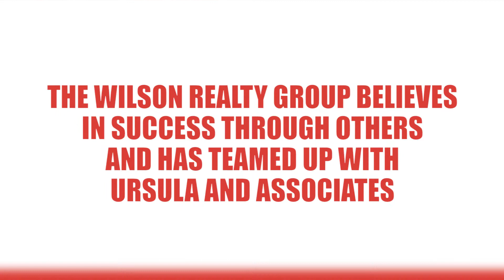Woodstock, GA Real Estate Agent: We’re Teaming Up With Ursula & Associates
The goal of Wilson Realty Group is and always has been to provide the highest level of service possible to our clients. In order to make that experience even better, we’ve decided to merge with another team that has the same goals, Ursula & Associates. Our already high level of service will be exponentially better because of it. To learn more about the merger and what it means for our team, watch this short video.

Looking to buy a home?

Jason Wilson
Wilson Realty Group
Keller Williams Realty Partners
220 Heritage Walk #101, Woodstock, GA 30188

TRANSCRIPTION:

One thing we pride ourselves on here at Wilson Realty Group is our service. Our aim is and always has been to provide our clients with the best experience possible. There are only 24 hours in a day, so I have great people on my team like Sabrina, Davis, and more who help create this excellent experience on a daily basis. We’re always here to keep you informed, and we’re always going to be a step ahead.

That’s why we are excited to announce a merger with another great team who takes the same level of pride in the service they provide, Ursula & Associates. With more people, more systems, and more resources, we are going to put together an even better client experience together than we were offering on our own.

Moving forward, you will see a lot of our branding change from Wilson Realty Group to Ursula & Associates. I wanted to send this out to you and give you a quick primer on what to expect. Basically, a different name and better service. It’s a win-win for all of us.

I hope you’re having a great summer. I look forward to hearing from you.